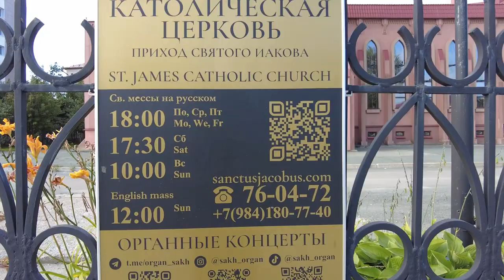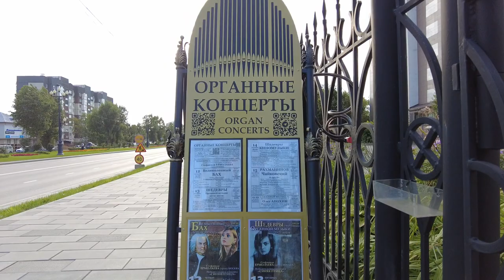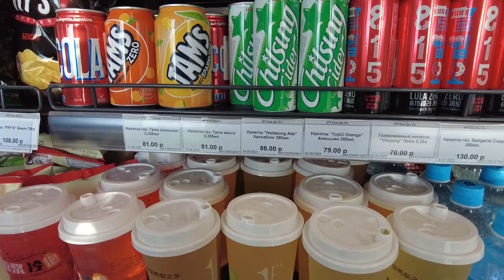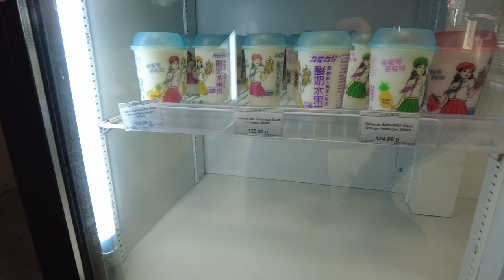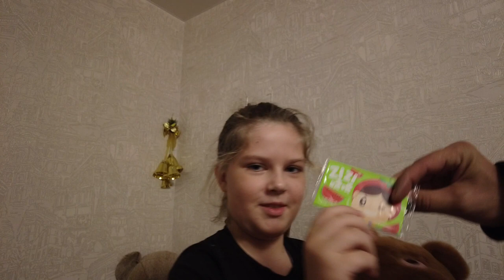VLOG Мои впечатления от Южно-Сахалинска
Познавательные факты о Южно-Сахалинске
Был посёлком каторжан
В 1882 году на месте будущего Южно-Сахалинска основали поселок Владимировка. Развитие городка шло за счет каторжан и ссыльных поселенцев. Тем, кто отбыл срок, выделялась земля неподалеку, где можно было строить дом, заниматься земледелием и обзавестись скотом.

40 лет в составе Японии
Южно-Сахалинск был японским городом с 1905 по 1945 год. Он назывался Тоёхара, что дословно переводится как «прекрасная равнина». В то время было построено много зданий, которые до сих пор можно увидеть в городке.

Железную дорогу строили японцы
Железнодорожные пути в Южно-Сахалинске появились в 1906 году. Строили их по японскому принципу — линии узкие, колея была всего 1607 миллиметров. Для Японии такой размер был стандартным, но вагоны и локомотивы советского производства были слишком широкими для этой дороги.

Гейши на консервном заводе
После возвращения Южного Сахалина СССР, все публичные дома были закрыты. А бывших гейш отправили трудиться на консервные заводы.

Здесь находится крупнейший зоопарк Дальнего Востока
В Сахалинском зооботаническом парке живет около тысячи птиц и животных со всего мира. 153 обитателя занесены в международную Красную книгу и находятся под особой охраной.

Здесь есть международная школа
В 15 минутах от Южно-Сахалинска есть международная школа, которую основала нефтегазовая компания Shell. В ней учится 180 детей 29 разных национальностей. Основной язык обучения — английский, а дополнительно ребята изучают голландский и русский.

5% населения — корейцы
После второй мировой войны началась репатриация местного населения. Уехали тысячи японцев и айнов, но больше всего осталось корейцев — 5% от населения.

Здесь живет 40% всего населения Сахалина
На острове живет около 485 тысяч людей, а 200 тысяч из них из Южно-Сахалинска. Это самый крупный город Южного Сахалина и областной центр.

В Южно-Сахалинске часто отменяют авиарейсы
В городе муссонный климат, который часто ограничивает полеты. Из-за сильных ветров, тайфунов и ураганов рейсы отменяют, а люди ждут в аэропорту по несколько часов, чтобы улететь.

Здания строят по особой технологии
Южно-Сахалинск находится в сейсмоопасной зоне. Поэтому все новые здания строят по особым проектам, которые способны выдержать разрушительные землетрясения до 8 баллов по шкале Рихтера.

Необычные и забавные факты о Южно-Сахалинске
Тут жив Цой
Юрий Цой — депутат городской думы Южно-Сахалинска, прославился своей агитационной компанией. Он использовал строчки из известных песен Цоя для своих плакатов. Получилось довольно забавно: «Я не хочу победы любой ценой. За честные выборы!», «Тем, кто ложится спать, спокойного сна! За тишину после 23:00».

Военные роняют танки
Обычным июльским утром южносахалинцы, как всегда, ехали на работу. Но по дороге увидели танк, да еще и перевернутый. Его плохо закрепили на тягаче и при первом повороте он перевернулся. Никто не пострадал и вскоре танк убрали, но он успел стать местным мемом «Я упал».

Мифы и легенды Южно-Сахалинска
Подземные ходы Тоёхары
Говорят, что все здания, которые построили японцы, связаны между собой подземными ходами. Но никаких подтверждений этому не нашли: скорее всего тоннелей под землей нет, а даже если есть, то они хорошо закрыты от посторонних.

Клад в музее Карафуто
Некоторые исследователи считают, что в музее Южно-Сахалинска спрятан клад. Когда рядом с городом начались военные действие, сотрудники музея стали экстренно собирать все экспонаты. Вывезти их не успели, поэтому спрятали где-то в здании. Но до сих пор ничего не нашли.